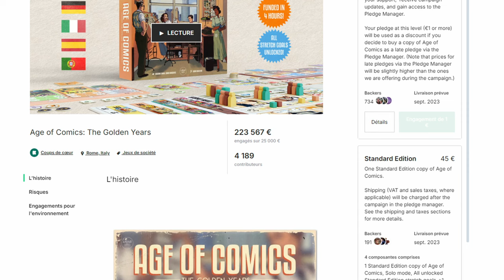TIMELESS JOURNEYS : Règles et analyse mécanique - [Review FR]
0:00 Introduction
1:15 Concept
2:39 Matériel et enjeux
7:07 Survol des règles
16:21 La fin de manche
21:02 Le décompte des points
21:52 Analyse mécanique
31:39 Conclusion